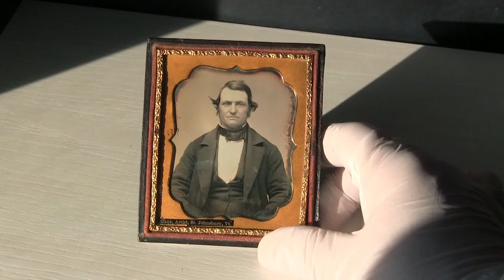Daguerreotype by Franklin Benjamin Gage Artist in St. Johnabury VE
Dagherrotipo americano 1/6 di lastra di Franklin Benjamin Gage Artist in the town of St. Johnsbury, Northeastern Vermont, U.S.A. 1856 ca. Collezione Chiesa-Gosio.